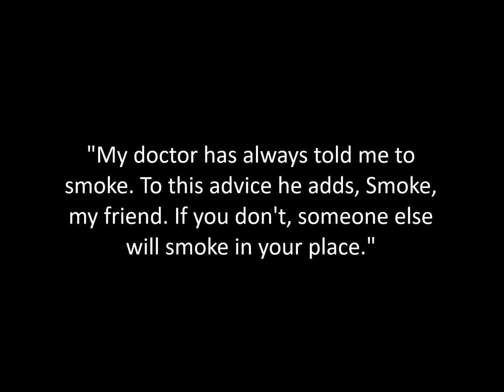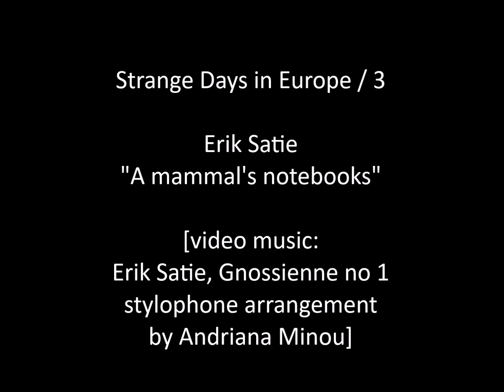Strange Days in Europe -3: Erik Satie - A mammal's notebook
Strange Days present the third book in the Strange Days in Europe series, Les cahiers d'un mammifere / (A mammal’s notebook), with texts by pioneering composer and satirical writer Erik Satie. Satie, who was one of the most characteristic figures of French culture in the first decades of the 20th century, was recognized many years later as one of the most important and influential artists of his time that contributed to the birth of many  progressive artistic movements. The texts - published for the first time in Greek translation - are translated from the original French by Popi Kotsifi. Cover, illustrations, introduction and editing are by Andriana Minou